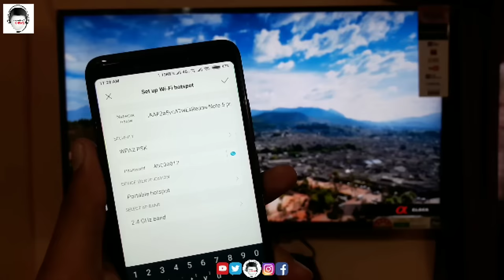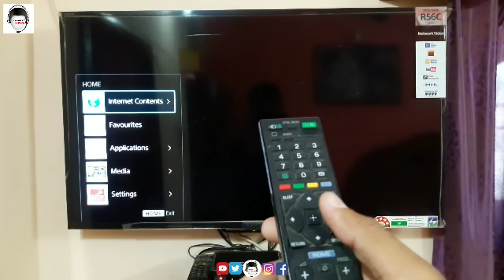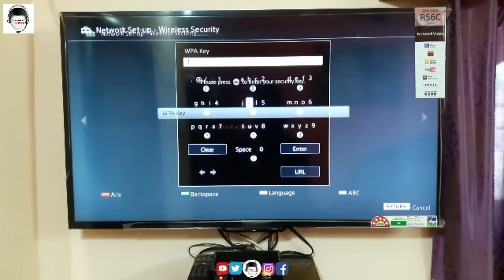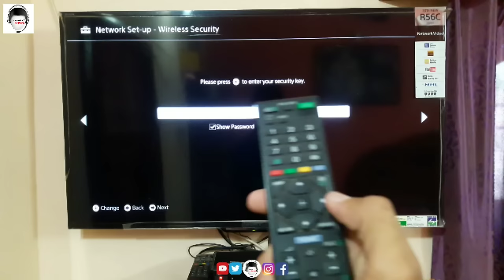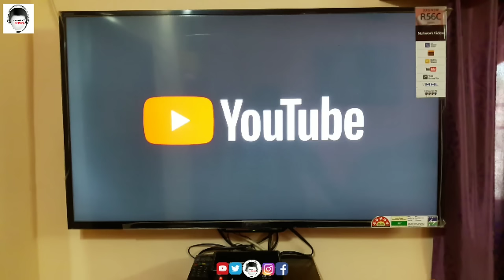How to connect Smart TV to internet using Mobile Hotspot || Easy Method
[GET IN TOUCH WITH TECHNICAL CHORO]